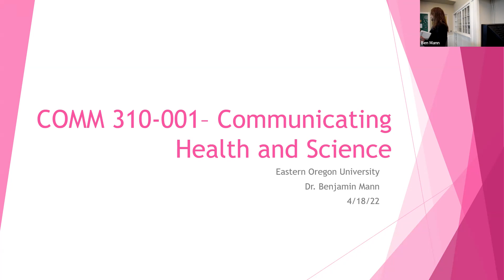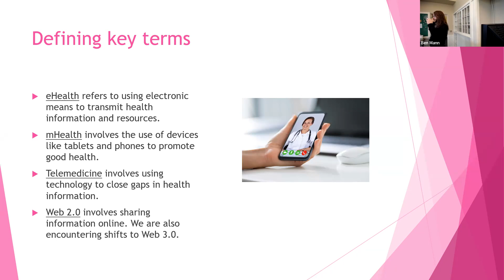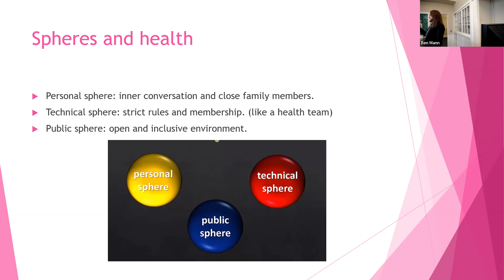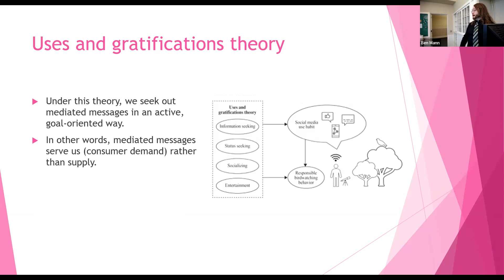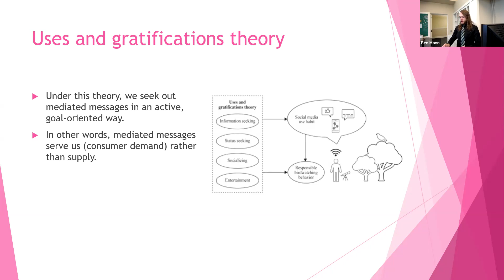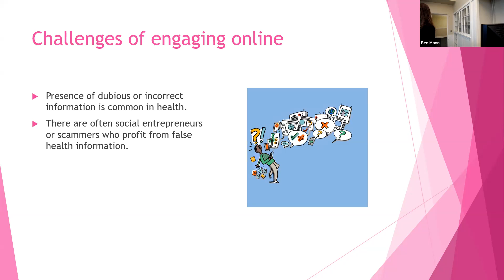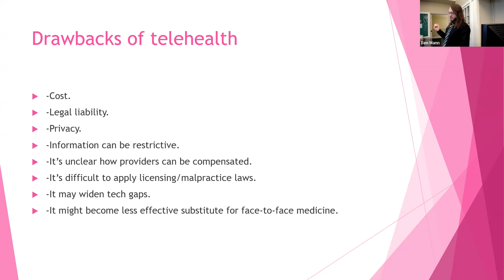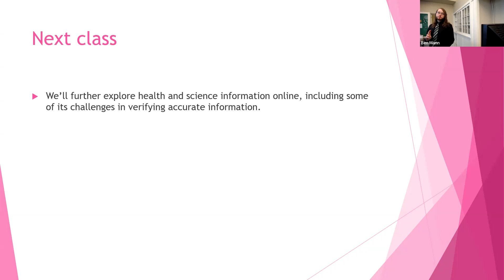COM 310 - 4/18